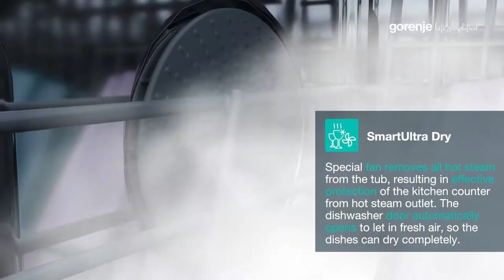How it works • Gorenje • UltraClean Dishwashers • SmartUltra Dry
Superb dry dishes. Superb dry dishes. After the washing cycle, fan gets activated and removes all hot steam from the tub. The moisture is directed back to the tub. The dishwasher door automatically opens just slightly to let in fresh air, resulting in effective protection of the kitchen counter from hot steam outlet. This allows fresh air to reach the dishes, so the washed items like plastic dishes dry completely.